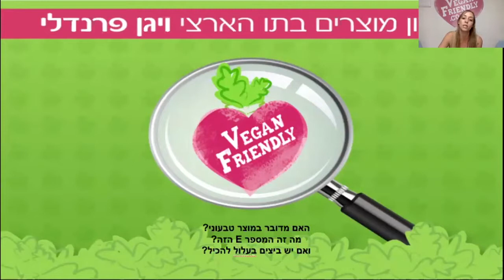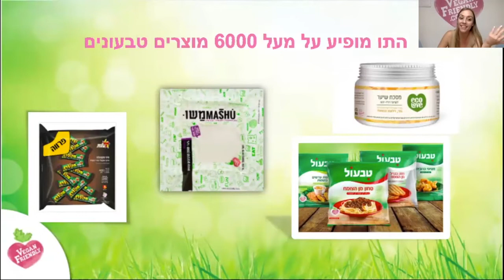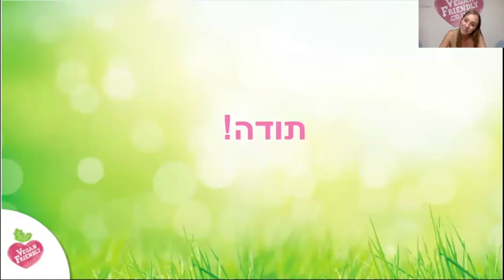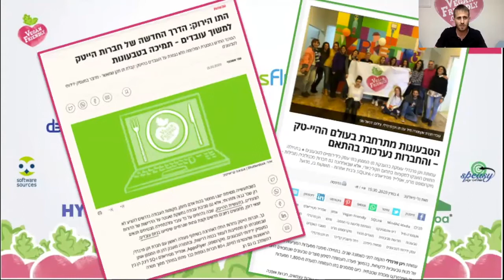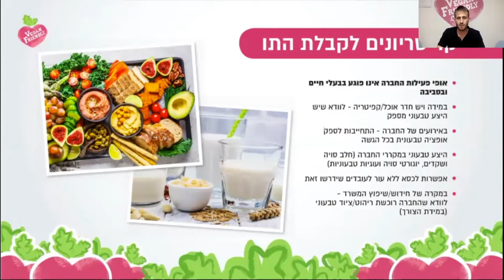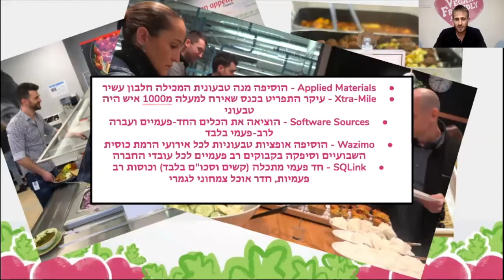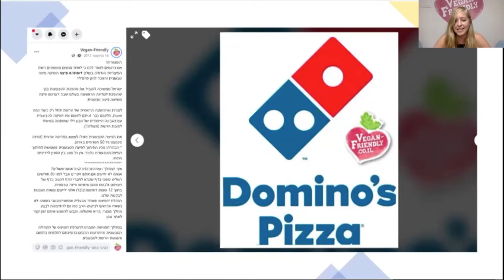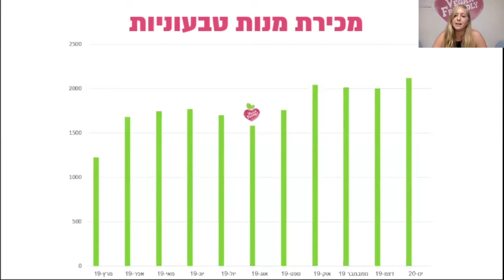וובינר ״מאחורי הקלעים של ויגן פרנדלי״ חלק 2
מאחורי הקלעים של הפרויקטים הנוגעים לסימון בתו הויגן פרנדלי : מוצרים, בתי עסק וחברות היי-טק עם נטליה פטרוב, עידו אלישר וענבל ארמוזה מנהלי הפרויקטים.